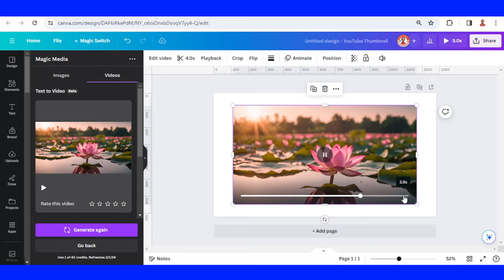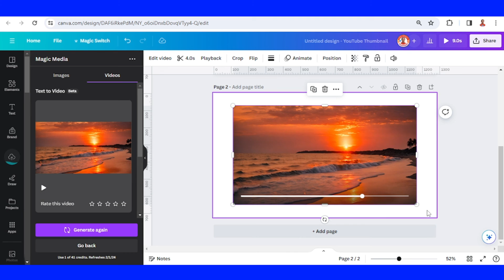AI Video Generator Canva Tutorial Magic Media Text To Video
Welcome to Canva Art Design. In this AI video generator Canva tutorial, you will learn how to create simple video using text to video in Canva Magic Media. This is a great Canva AI app, save my time a lot. You can use this simple video tutorial for making background of a presentation, video background atc.
I hope you enjoy this tutorial and produce your own style. Have fun!